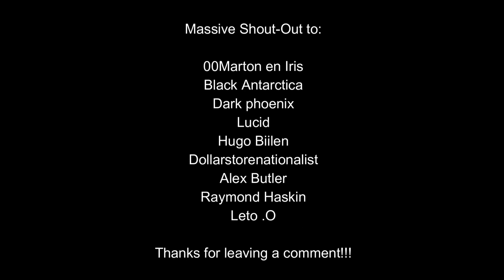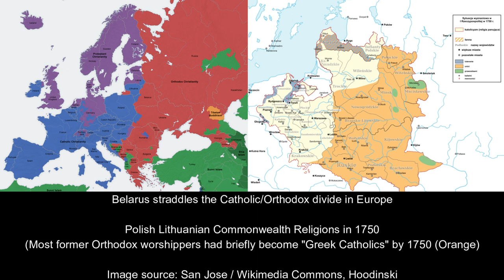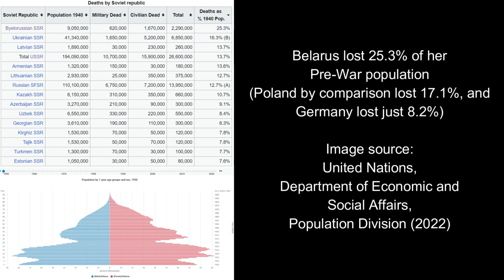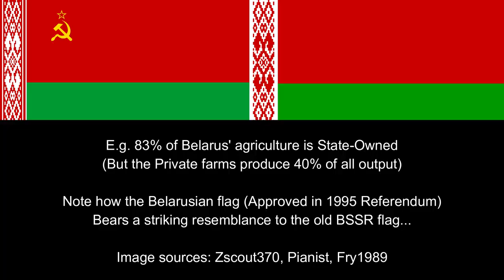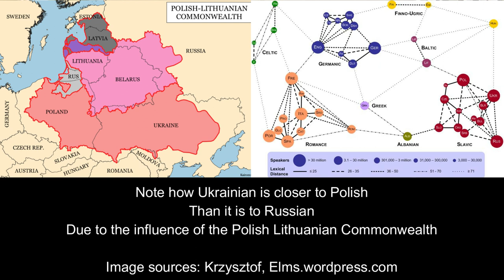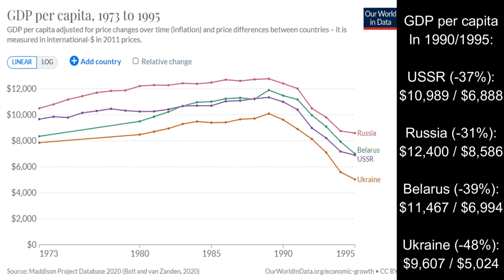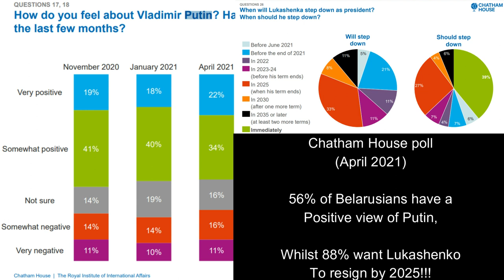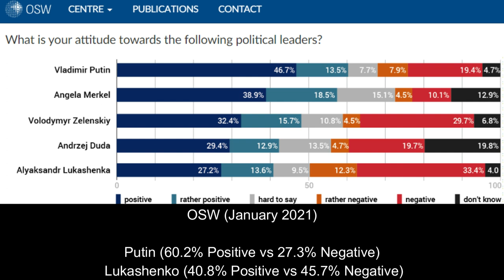What if Belarus United With Russia?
Check out our latest video from our "Alternative History" playlist: "What if Belarus United With Russia?", in which we explore the History of Belarus, its relations with Russia, and the popularity of its long-term dictator, Alexander Lukashenko.